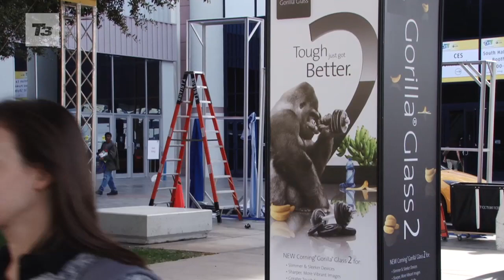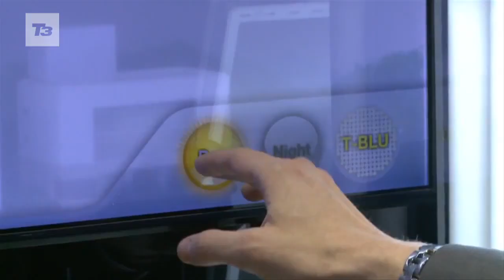Best Concept Tech of CES - Razer Project Fiona, Vuzix Nokia Smart Glasses and more.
The future of tech at CES 2012 in Las Vegas came in the form the the Sony 4K Projector, Vuzix and Nokia Smart Glasses and Toshiba Magnetic charging. We've seen the gadgets we'll play with in 2012, but what does the future hold? We find out.